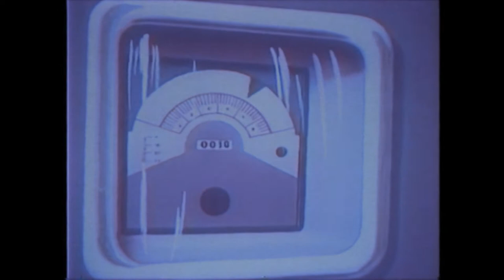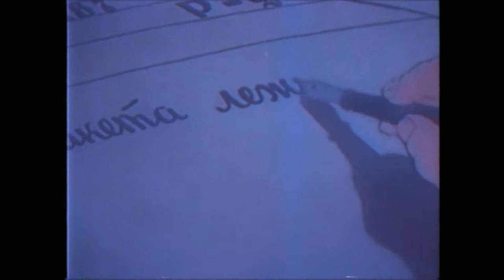серебро космоса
ГРОМЫКА - Серебро космоса моего (Борис Гребенщиков cover)